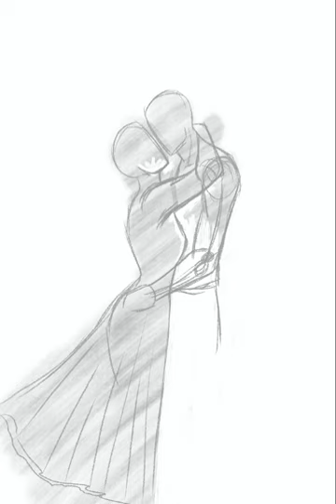We will always have this moment in the sunset Devilman Speed Paint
Since this month is also my birthday month(even though my birthday has now passed XD) I'd make more happier pictures of my ships and this time its Akira and Miki sharing a moment by the sea at sunset. You can decide if this picture takes place before or after this picture for extra angst or wholesomeness.

Btw if you like what you see and want a commission drop me a direct message on tumblr, instagram or a note on deviantart